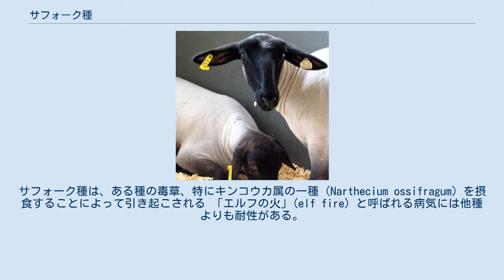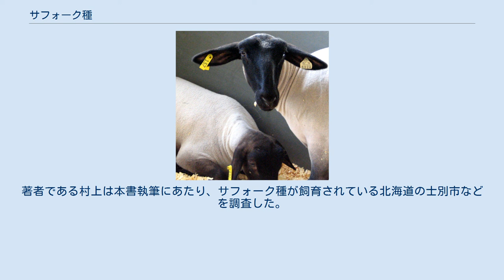サフォーク種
7か月齢のサフォーク種のヒツジ サフォーク種（サフォークしゅ、英語: Suffolk）は、家畜として飼育されるヒツジの一品種である。
顔まで羊毛がはえておらず、黒くなっているという特徴がある。
主に羊肉をとるために飼育されている肉用種である。
 アメリカの農業フェア。
ショーに出るサフォーク種は伝統的な家畜として飼育されているヒツジとは非常に見た目が異なる。
 サフォーク種はもともとイングランドでサウスダウン種のオスとノーフォーク・ホーン種のメスをかけあわせることで生みだされた種類である。
この交配から生まれた子ヒツジはどちらの親の種類と比べても良い特徴を持っていると考えられた。
名称は地名のサフォークにちなんでいる。
 サフォーク種は大型のヒツジである。
成長したオスは100 kgから135 kg程度、メスは70 kgから100 kgくらいになると言われている。
成長したメスからとれる羊毛は5 and 8 lb (2.3 and 3.6 kg)くらいであり、50%から62%の収益となる。
羊毛はミディアム・ウールと呼ばれるタイプのもので、繊維径は25.5から33 μmほど、スピニング・カウントは48～58番手である。
黒い顔と脚、大きな骨格を持ち、非常に筋肉質である。
 サフォーク種はスパイダー・ラム・シンドローム (Spider lamb syndrome) と呼ばれる病気にかかりやすい。
サフォーク種は、ある種の毒草、特にキンコウカ属の一種（Narthecium ossifragum）を摂食することによって引き起こされる 「エルフの火」(elf fire) と呼ばれる病気には他種よりも耐性がある。
日光はこの症状を悪化させるが、サフォーク種の黒い頭と耳、四肢は、さもなくば無防備なこれらの皮膚への日光の影響を抑制する。
 サフォーク種のヒツジは主に羊毛および羊肉をとるための家畜として飼育されており、このためとくにウェルシュマウンテン種の血を引くメスのヒツジと交配させることがある。
たとえば、ウェルシュマウンテン種のような純血種の高地地方のメスのヒツジをブルーフェイスト・レスター種のオスと交配させると、その子はウェルシュ・ミュールと呼ばれる雑種となる。
雑種のメスをサフォーク種のオス（あるいはテクセル種、ベルテックス種、シャロレー種も同様であるが）と交配させたときに生まれる子ヒツジはとくに体型がりっぱで肉をとるには理想的であると考えられている。
子ヒツジは母であるマウンテン種のヒツジから受け継いだ特質ゆえに手がかからない一方、サフォーク種の特徴であるすぐれた成長ぶりを示す。
 サフォーク種のためのショーも実施されている。
アメリカ合衆国のFFAや4Hクラブでは中高生が市場用の子ヒツジや繁殖用のメスのヒツジを出すショーを開催している。
こうしたショーに出されるヒツジは純血種でも商業用の雑種でも良いことになっている。
 日本では、食用として注目されてきた。
ジンギスカン (料理)を名物とする北海道では、1967年にオーストラリアから輸入したサフォーク種を士別市営めん羊牧場で飼育し始めた例がある。
また、長野県信州新町でもジンギスカンの産地としての特徴を創造する目的から、1982年から組織的な飼育がおこなわれるようになっている。
 ストップモーションアニメのシリーズ『ひつじのショーン』に出てくるショーンをはじめとしたヒツジのキャラクターたちはサフォーク種を思わせる外見をしており、『ひつじのショーン』の日本語版公式ツイッターアカウントによると、本種がキャラクターデザインのヒントになっている。
 村上春樹の小説『羊をめぐる冒険』には、舞台となっている北海道の架空の町、十二滝町で飼われている羊としてサフォークが登場する。
著者である村上は本書執筆にあたり、サフォーク種が飼育されている北海道の士別市などを調査した。